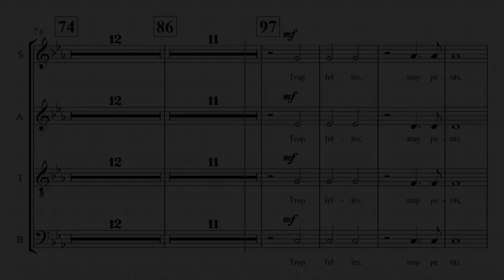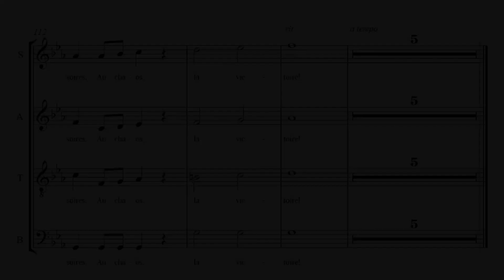4. Conscience - Alto